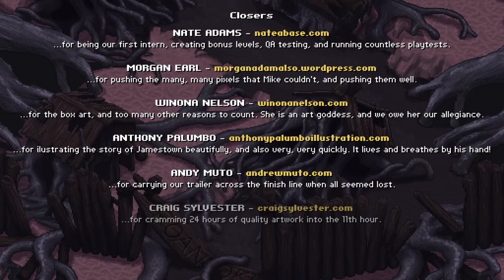Jamestown - "Final Form" achievement [Higher Quality Reupload]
Judgement No Miss.

I just recently noticed that I was actually recording while streaming and getting Final Form (6 months later). So, there it is. I was always annoyed with the bitrate at certain sections in the original vod, so I'm very glad I found this.

Game: Jamestown
Developer: Final Form

This is the original Jamestown, but I recommend Jamestown+ instead.